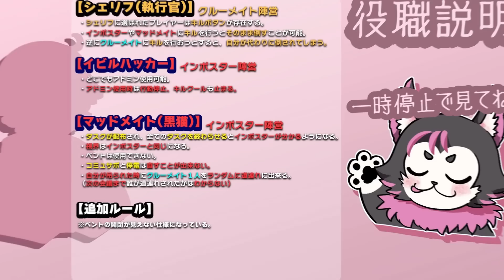キツい状況でギャルパワーで押し切りたい！！【AmongUs ねろちゃん切り抜き】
高田健志 / がみ / さかな / サントス / たけぉ / なな湖 / プテラたかはし / めーや / 中野あるま / 羊飼いＫ
↑一緒に遊んだメンバー

【Among Us】ガチの悪魔同士が手を組むと最高におもろい事が判明したので見てWWW

プレイ中のゲーム: 「Among Us」
『Among Us』は、InnerSlothによって開発されたオンラインマルチプレイヤー・ソーシャルディダクションゲーム。2018年6月15日にAndroidおよびiOS向けに、同年11月16日にはMicrosoft Windows、2020年12月16日にはNintendo Switch向けにもリリースされた。

ねろちゃん について
ねろちゃんです。シューティングゲームや人狼系ゲームを好んで配信しています。
Twitchも見てね。